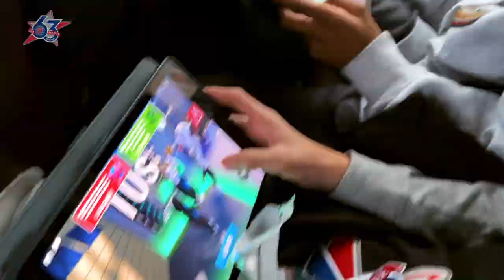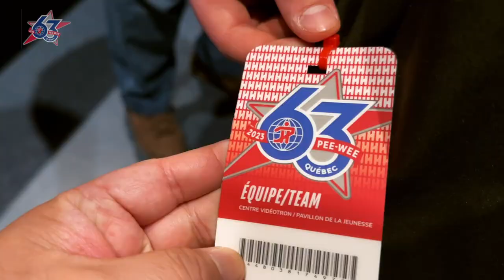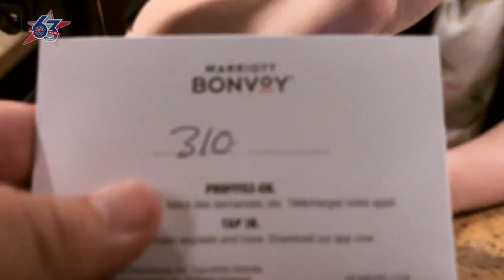🚨 2010AAA Anaheim Jr Ducks made it to Quebec City | Quebec International Pee-Wee Tournament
12UAAA/2010AAA Anaheim Jr Ducks have traveled from Montreal to Quebec City. Along the way, we played Kuper Academy, Celebrated Jaiden's Birthday, and kids finally met their Billet Family!